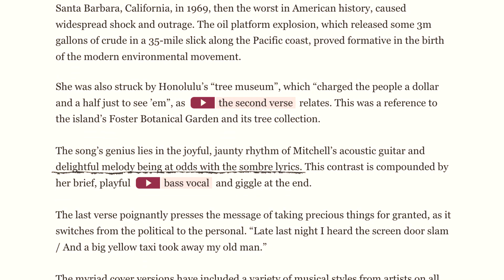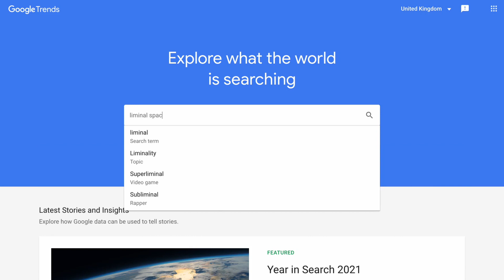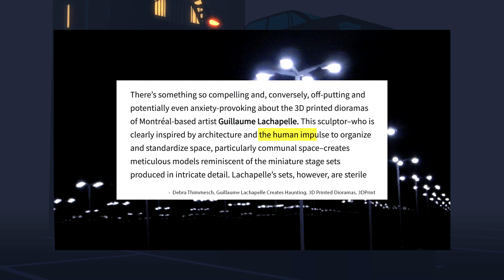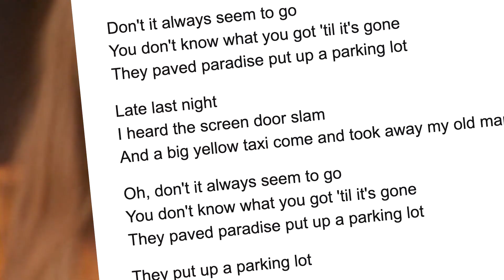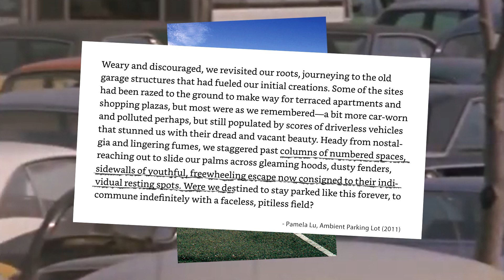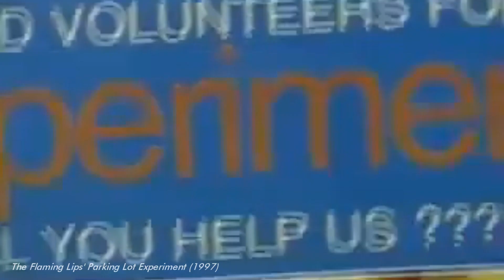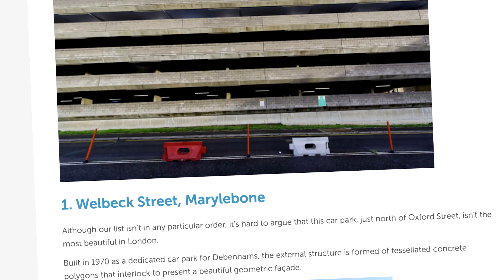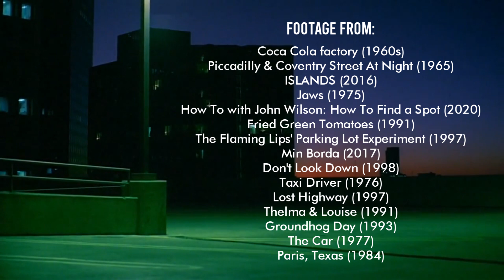Parking lots are everywhere and nowhere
Parking lots are the ambient architecture of apathetic destruction, convenience over sustainability, our destructive willingness to 'take up space', but do they also offer space for redemption?

A further reading list, plus a lot of my own writing that was cut out of the final video, is available for $2 patrons